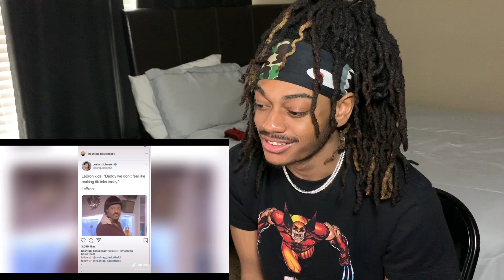Black Tiktoks That Make It Hard To Breathe | Black TikTok compilation| (Reaction) "WHO IS SHE??"